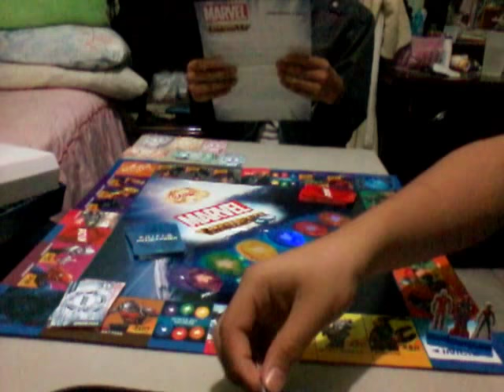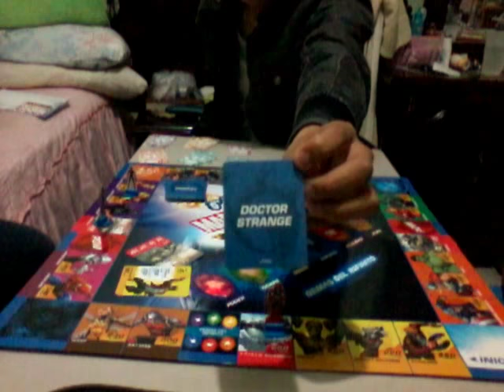Jugamos turista de MARVEL!!!!!! con Diego 192731 y David Stark